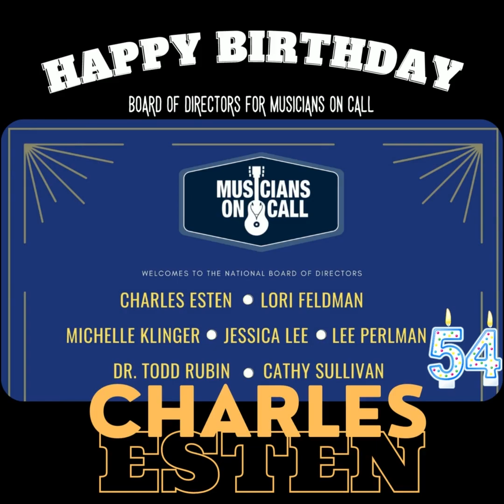Happy Birthday Charles Esten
You’ve said it yourself “Don’t collect stuff - collect memories”.Here are memories from Buddy to OBX and a whole lotta moments in between. May your new year be filled with lots of love, laughter and even more memories 💫⭐️✨